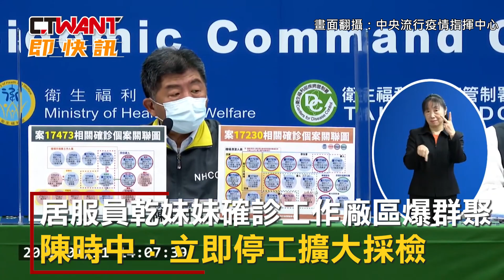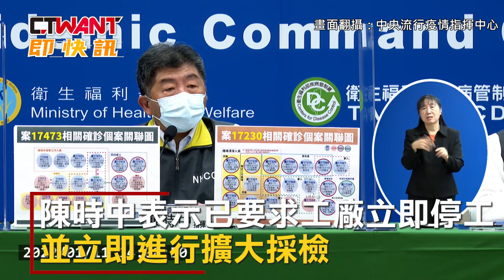CTWANT 周刊王 即時新聞 / 居服員乾妹妹確診工作廠區爆群聚 陳時中：立即停工擴大採檢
我國今共新增12例本土，創下桃機群聚以來新高，其中有三例出現在北市聯醫中興院區，其餘皆與桃機群聚有直接相關，包含昨天深夜傳出確診的居服員乾妹妹，其共有四名電子廠同事都確診，陳時中表示，現在已要求該工廠立即停工，並立即進行擴大採檢。另外，染上Omicron病毒的不滿兩歲男童，家中也新增兩人確診。